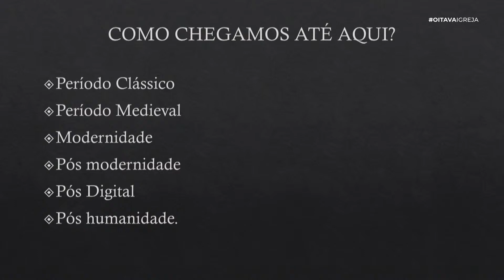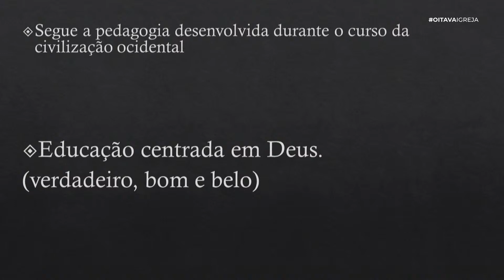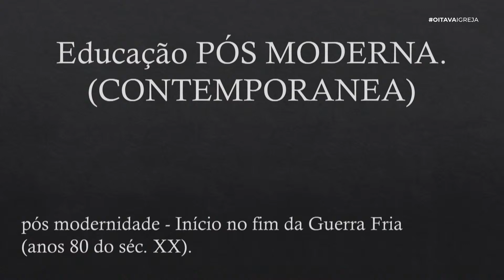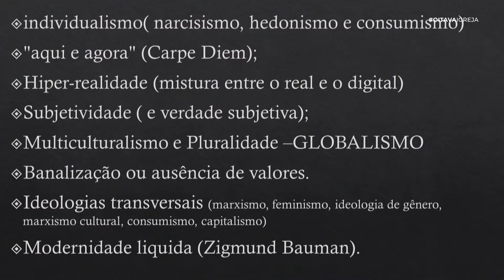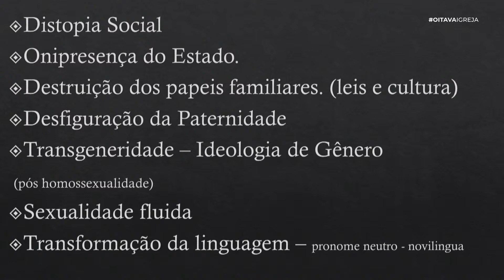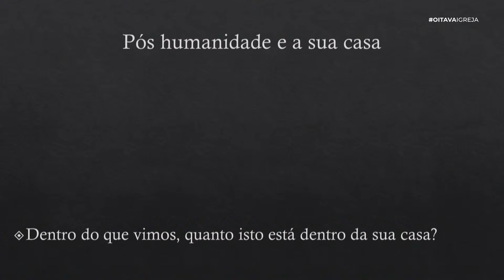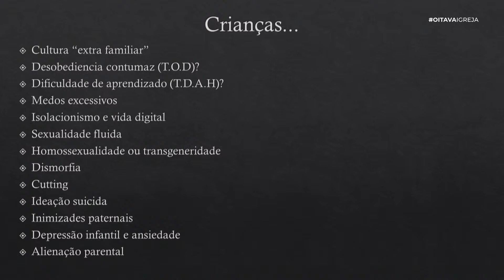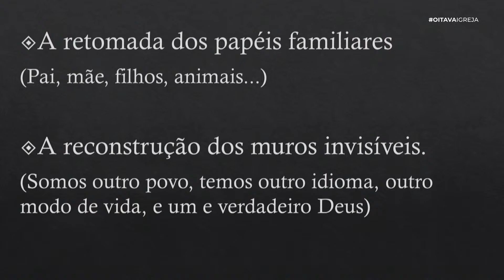Educação pós-moderna e pós-humanidade | Pr. Bruno Barroso - Conferência de Família 2021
Durante a Conferência de Família, realizada entre os dias 01 e 03 de outubro, o Pr. Bruno Barroso falou sobre a educação contemporânea, trazendo à tona questionamentos acerca daquilo que tem sido ensinado às nossas crianças. Assista, louve, ore e aprenda conosco de onde estiver. Envie a sua cidade e seu pedido de oração. Se você está em BH, faça-nos uma visita.